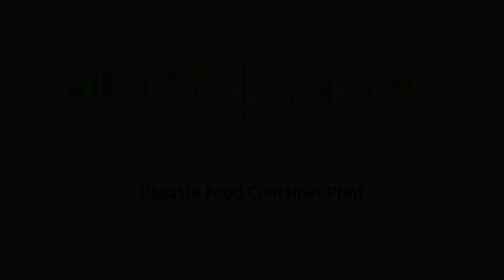Bagasse food container print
Postmark 1170 print head
FI-1000 from HP Specialty Printing Systems, HP PageWide technology
Full color inkjet printing, pigmented aqueous ink (CMYK)
Fade, scratch and water resistance
Print width up to 297 mm at up to 27 m/min
Print height up to 400 mm
Up to 1200 x 1200 dpi
Can be installed on different conveyors and bases

Print on any porous surface.
Paper, envelopes, postcards, cardboard, boxes, napkins, coasters, coffee sleeves, paper bags, wood, canvas.